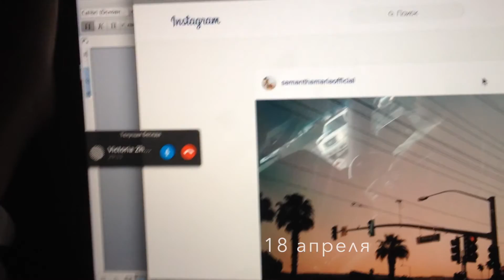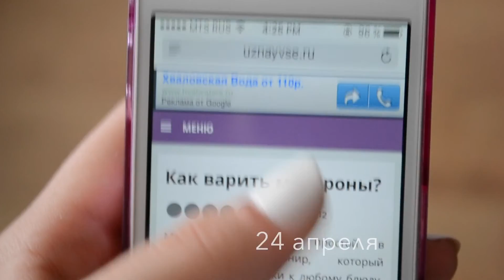Каждый День Алина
каждый день апреля я снимала видео, склеив все кусочки получилось это. сначала я хотела снимать самые лучшие моменты дня, но в моменты, когда по-настоящему счастлив не хочешь нарушать атмосферу, доставая телефон.

все видео, за исключением "бабушкиного пирога" снято на iphone 4 s